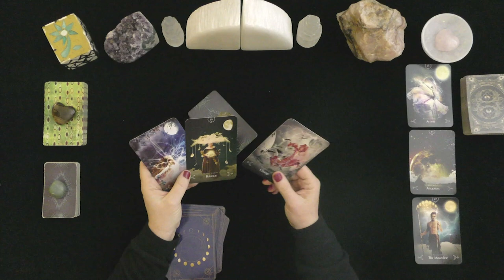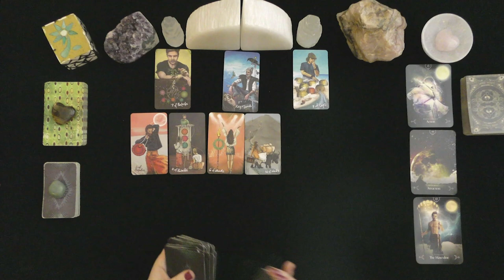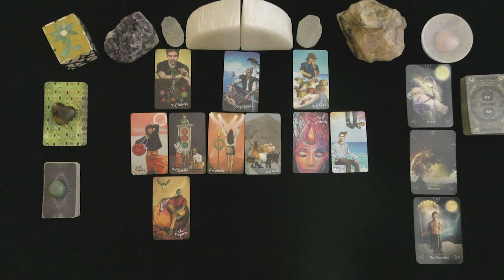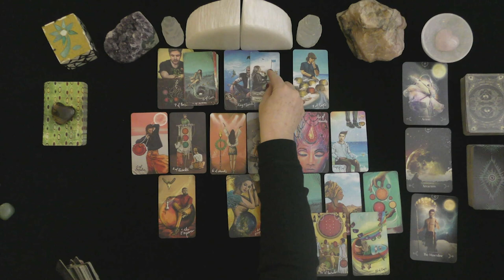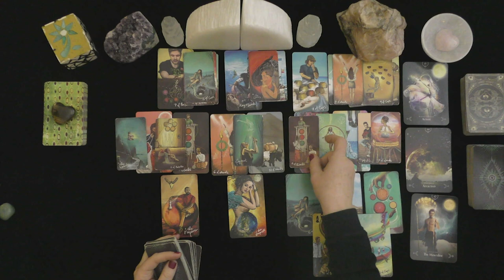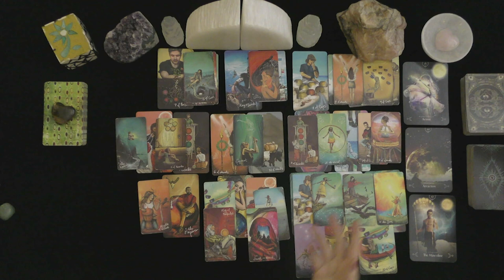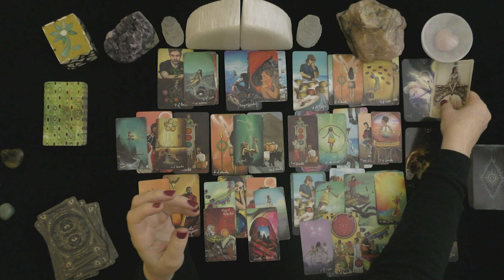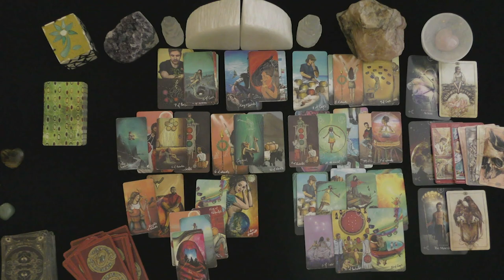ARIES~NEW BEGINNING IN LOVE~LOVE TAROT READING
HOW TO FIND OUT IF YOU WON:
 1. CHECK THE COMMUNITY PAGE ON THE 1st DAY OF THE MONTH

EXTENDED VIDEO LINK FOR THIS VIDEO:
Extended Readings Cover the Following topics:
1. Deep dive into poi'S/lover's emotions, thoughts, intentions, and actions.
2. Deep dive into what is happening in their lives & motivating their actions.
3. Clarify cards that are challenging.
4. Love Messages if your love had the courage to speak their truth.
5. "Shadow" spread reveals POI's person shows their ability to manifest a positive relationship with you.
6.***New Love Card reading ONLY WHEN THE PRIMARY READING AND EXTENDED READINGS ABOUT THE ORIGINAL POI DO NOT APPEAR TO HAVE A CHANCE FOR A GOOD OUTCOME.

5 INDEPENDENTLY VETTED RATING
5.0 RATED! 7504+ REVIEWS 22782 + ONLINE READINGS

OPTIONS INCLUDE{
20 MINUTE VIDEO READING: LOVER'S THOUGHTS FEELINGS, INTENTIONS, & ACTIONS $ 60.
25 MINUTE EX-RETURN VIDEO READING?  $ 75.00
20 MINUTE TELEPHONE READING $ 60.
30 MINUTE EMERGENCY (GUARANTEED WITHIN 24 HOURS OF YOUR PURCHASE TIME LOCAL TO ME. $180.

ENTERTAINMENT ONLY~OPINION ONLY OF THE PRESENTER;  NO GUARANTEE OF ACCURACY.  PERSONAL DECISIONS ARE THE SOLE RESPONSIBILITY OF THE VIEWER. donna wilder-hart